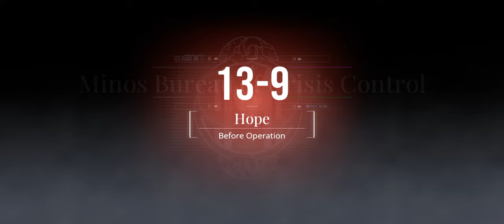(R16+) Path to Nowhere - Archives - Core Crisis - Towering Black (A) 13 - EN Dub EN Text - 13-9